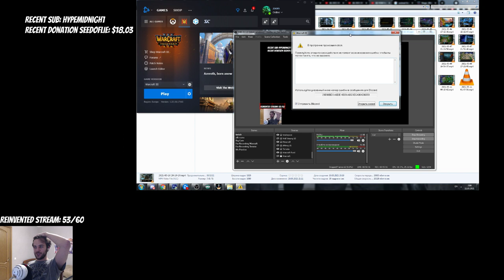Lordaeron The Foremath - Dragonmaw Heroaim